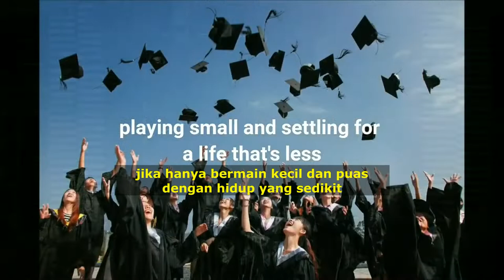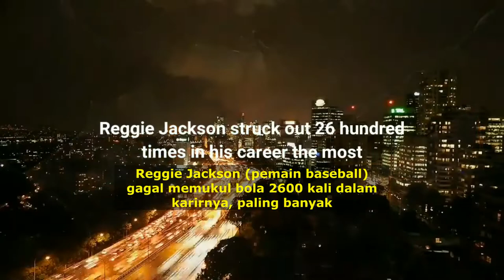Jatuh Ke depan | Motivasi dan Inspirasi dari Denzel Washington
Jatuh Ke depan (Fall Forward by Denzel Washington)
Motivasi dan Insprirasi

Motivasi untuk terus melangkah maju dan tidak mudah menyerah dengan keadaan. Dalam menjalani hidup ini setiap individu pasti memiliki mimpi atau keinginan yang ingin dicapai dan dimiliki. Untuk menggapai impian, tentunya dibutuhkan sifat tak kenal lelah, pantang menyerah, dan tekad yang kuat sekuat baja.